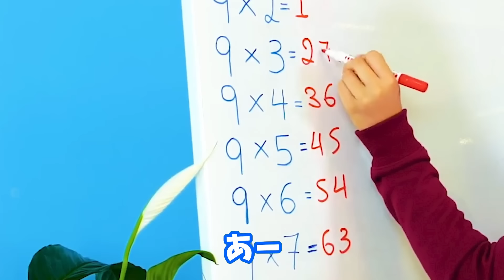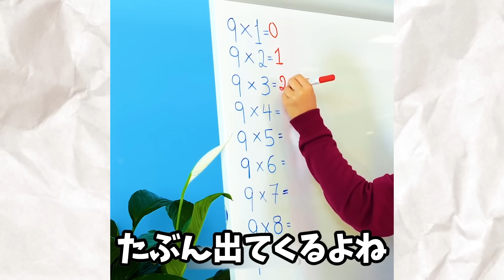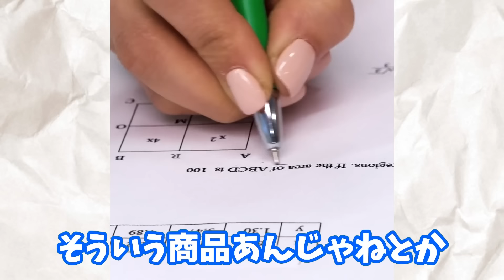テストでカンニングできるチート方法がめちゃくちゃ怪しすぎて草ｗw w w w w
↓この動画の撮影中の裏側はこちら🈲